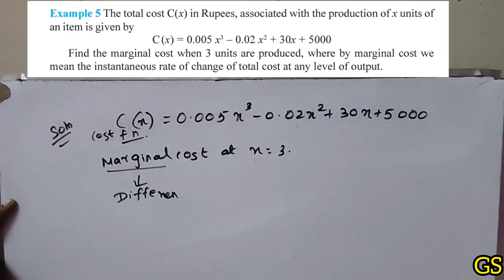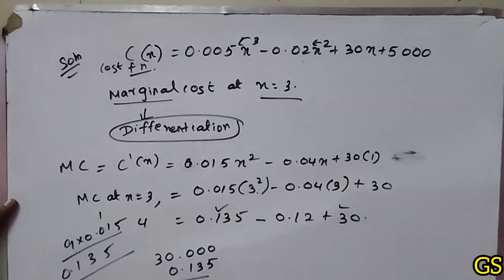Chapter 6 - Exercise 6.1 (Example 5) - Application of Derivatives - CBSE Class 12th Maths in Tamil